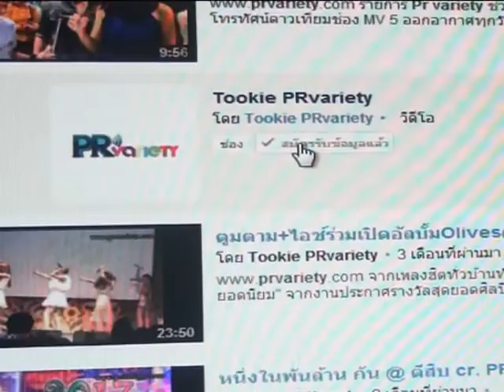อาเล็ก ธีรเดช ปัดกิ๊ก มิว นิษฐา โต้ดังแล้วเปลี่ยน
อาเล็ก ธีรเดช ปัดกิ๊ก มิว นิษฐา โต้ดังแล้วเปลี่ยน ดูรูปและข่าวเพิ่มเติม